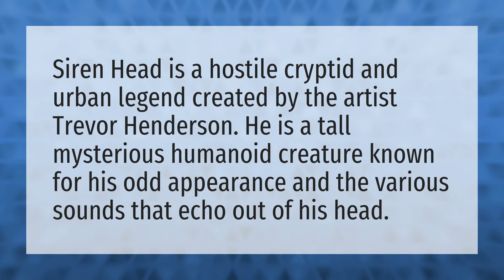Who is siren head?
Cartoon Cat • Who is siren head?